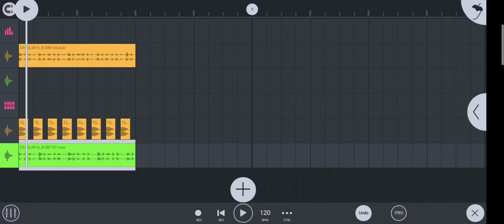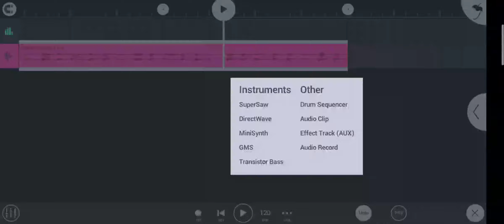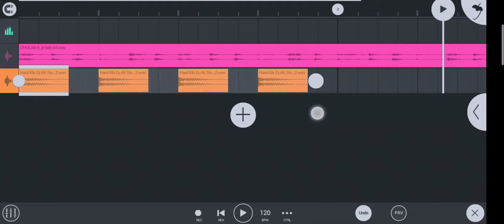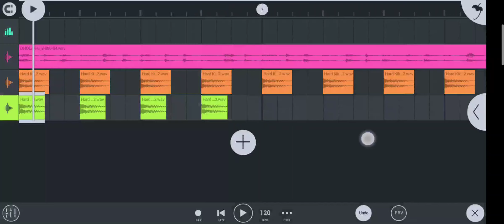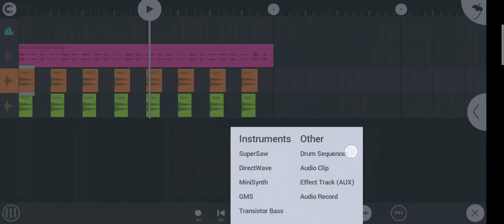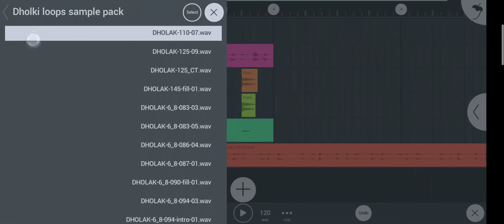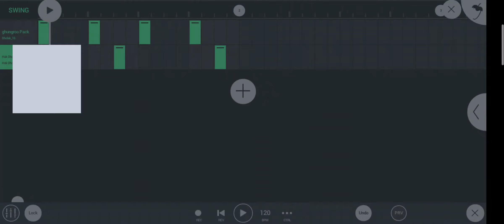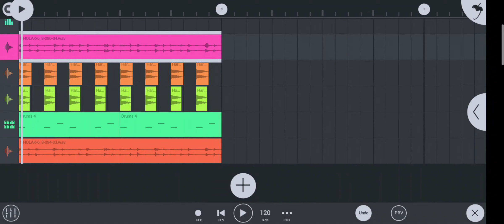Dholki loops se Dholki pattern kaise banaye | Fl studio mobile me dholki pattern kaise banaye